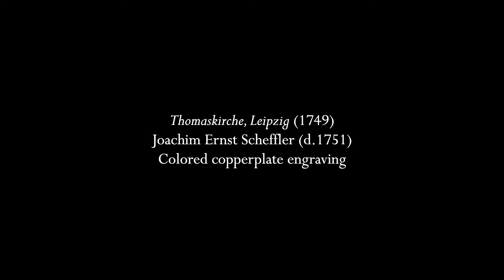Bach: Passacaglia and Fugue in c minor (BWV 582)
Last year I played a recorder transcription of this work by Frank Fitzpatrick, but in the back of my head I knew that I really ought to tackle the original organ version as it is one of the most important and famous works in the organ repertoire.  It is one of those pieces where it is easy to get caught up in the mystique and become intimidated, but of course music is meant to be played and not just sit on a shelf, so here it is.

It is of great interest to me that two of Bach's most incredibly intricate instrumental works are both based on repetition.  The violin Chaconne is sixty-four variations on the same chord progression, and this Passacaglia is twenty-one iterations of a bass line followed by a fugue in twelve statements on the same theme.  As with the Chaconne, some scholars have tried to find "hidden" meaning by pointing out notes that spell out chorale tunes, or suggesting that the work is somehow in the form of a cross, but both of these instrumental works are secular pieces.  Organ music is not necessarily sacred, even though it was usually performed in a church because that's where organs usually are.  It is generally agreed upon that this is a fairly early work of Bach's and was likely inspired by the work of Buxtehude, which he had studied to the point of the twenty-year-old Bach walking from Arnstadt to Lübeck in order to hear Buxtehude play towards the end of his career.  There are a number of orchestral transcriptions of this as well, the most famous being by Leopold Stokowski but my favorite is actually by the Italian Ottorino Respighi who had a magnificent sense of orchestral color.

The illustration is an engraving of the Thomaskirche in Leipzig, where Bach worked as Kantor from 1723 to his death in 1750.